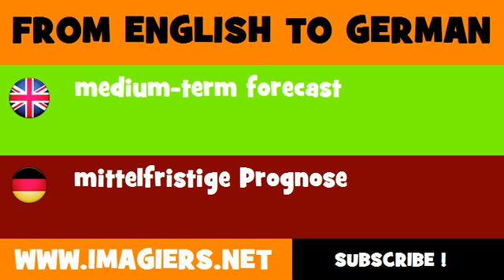FROM ENGLISH TO GERMAN = medium term forecast